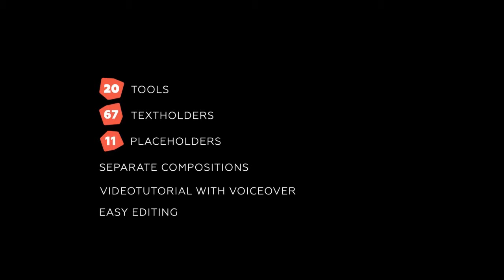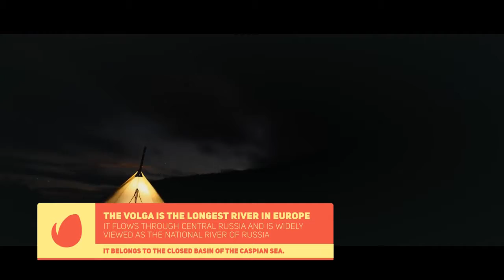Coober // Broadcast package | After Effects template